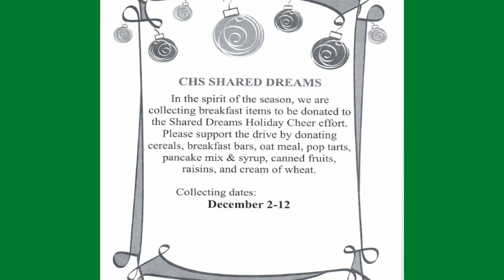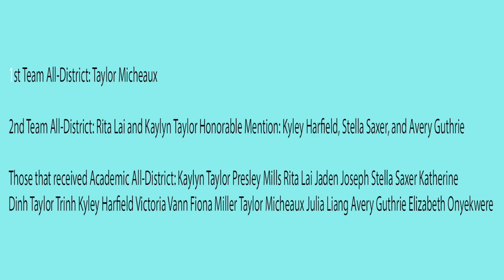ctv 12 05 2019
ctv_12_05_2019.  Produced by the students in broadcast journalism at Clements High School. This includes the new Holiday intro.